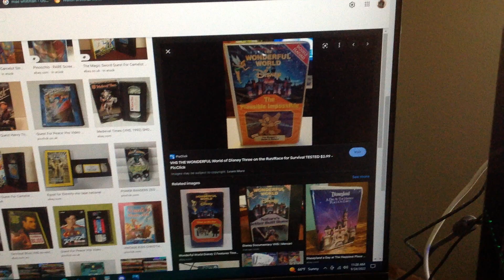Do you have this VHS?